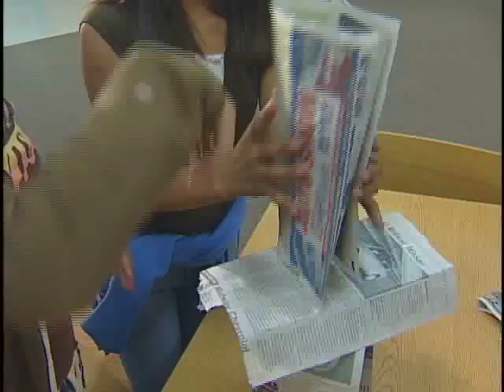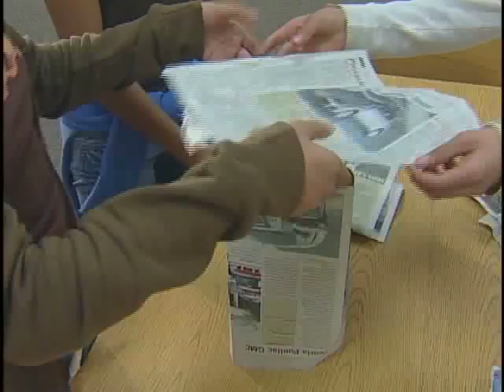Sally Ride Science Club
Girls learn the importance of Science in this after school program.